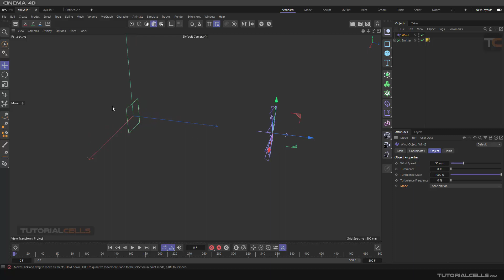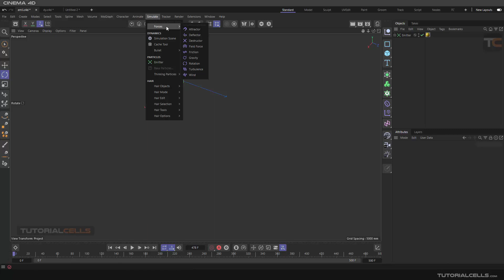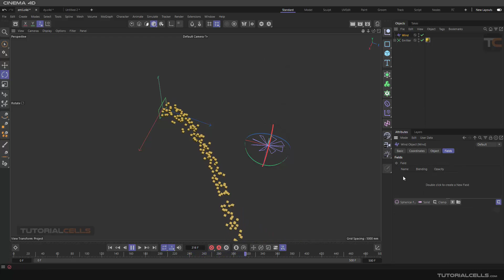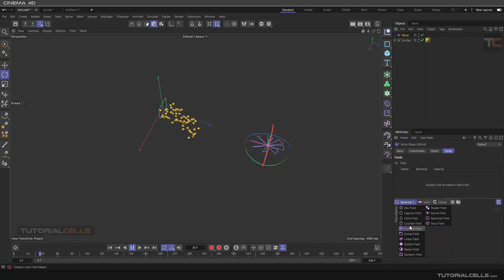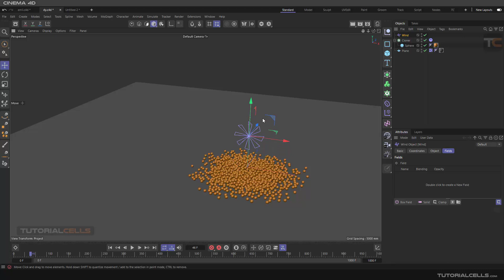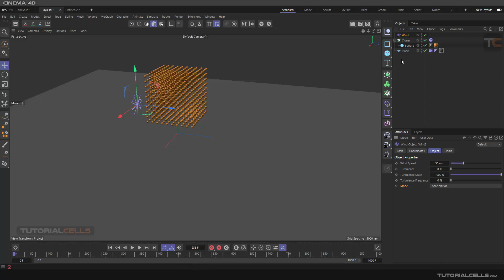0252. Simulation system ( wind force ) in cinema 4d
Cinema 4d Simulation system , wind force